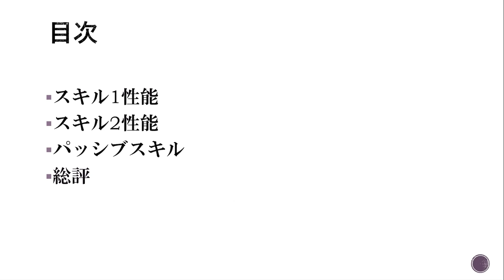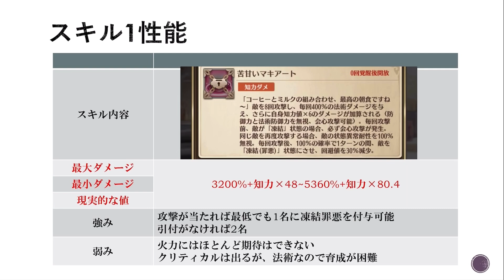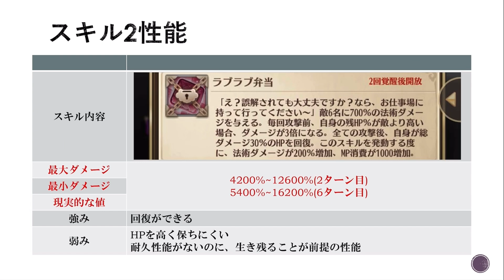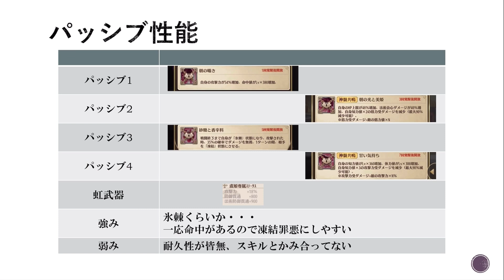【放置少女】凍結罪悪ばらまき MR 虞姫 先行性能解説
収録機器
Apple 12.9インチiPad Pro
amazon

PC
Apple MacBook Pro
Amazon

マウス
MX Master 3
Amazon

キーボード
KX1000s bluetooth CRAFT
Amazon

マイク
FIFINE USBマイク コンデンサーマイク
Amazon